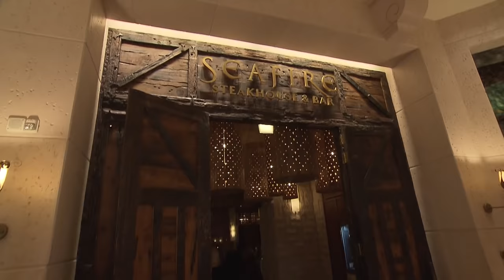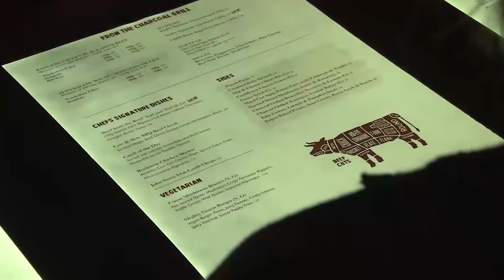Exklusiver Steakhouse-Besuch in Dubai🥩🍷 I Die Geissens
Heute begleiten wir Carmen, Robert, Davina und Shania bei ihrem ganz besonderen Steakhouse-Besuch im Atlantis the Palm in Dubai!

Willkommen auf dem YouTube Kanal der Geissens. Jeden Freitag
erwartet dich ein neues Video, hier auf unserem YouTube Kanal.
Wir freuen uns auf jeden Kommentar und deine Bewertung!